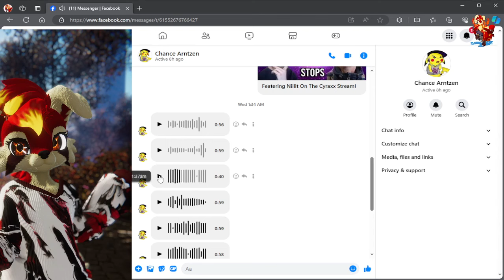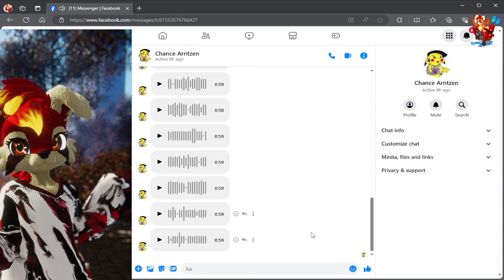Cyraxx Begs For Niilit's Help 1-16-2024 - No chance you are wrong. Niilit is safe in my book.